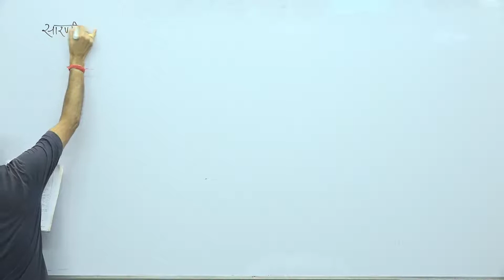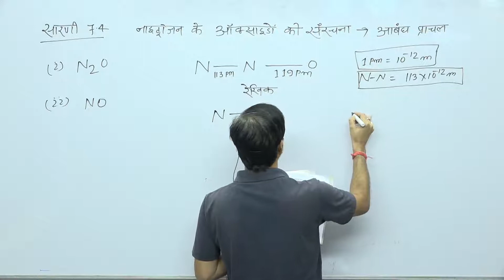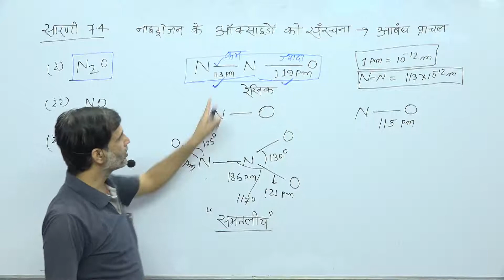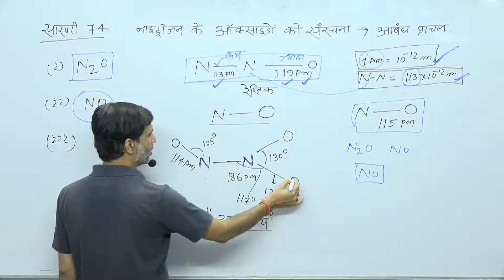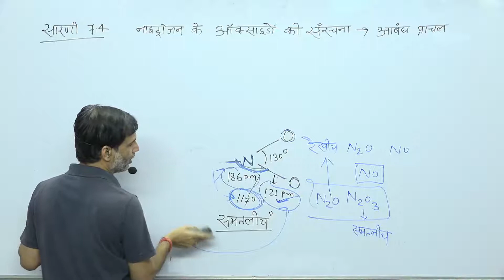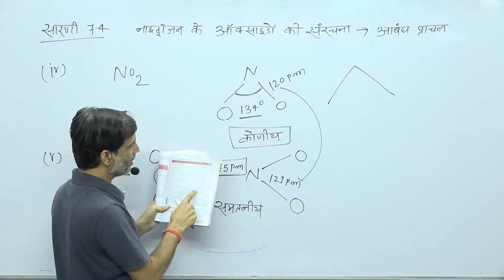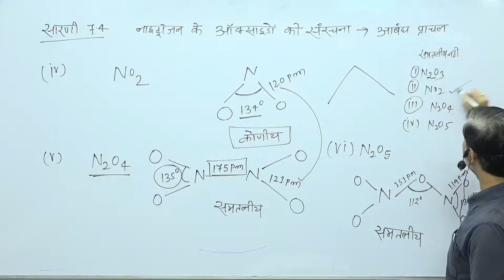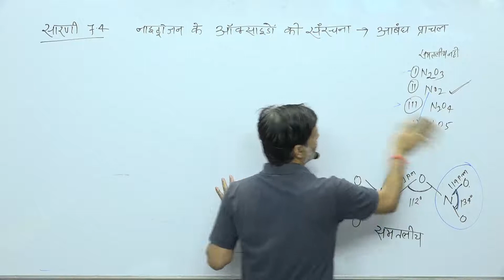सारणी 7.4 नाइट्रोजन के ऑक्साइडओं की संरचना -आबंध प्राचल